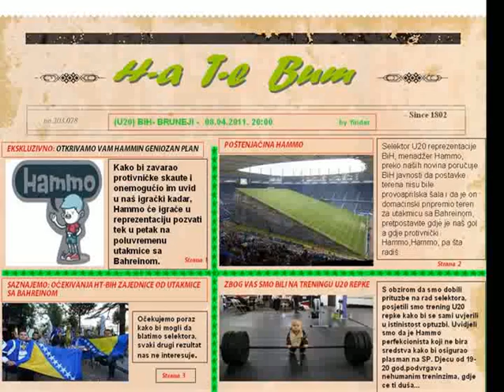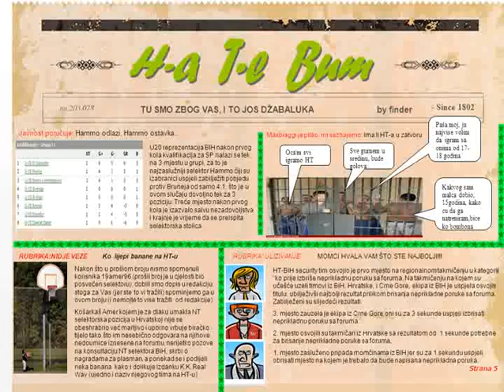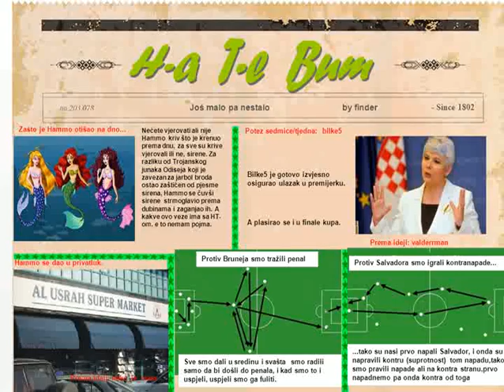Hammo Hammo druze moj...